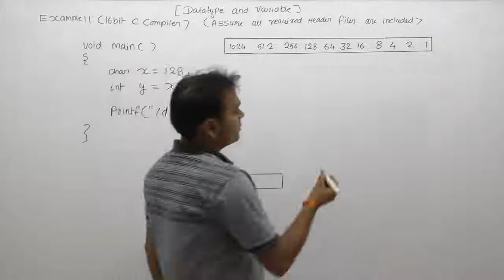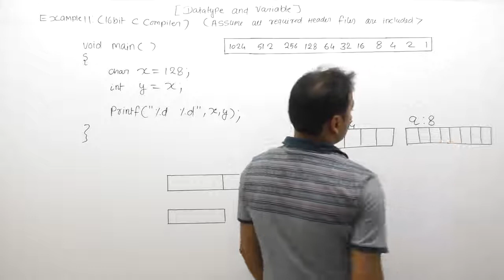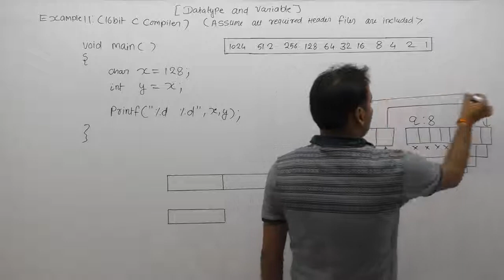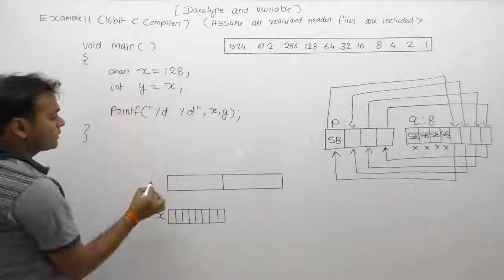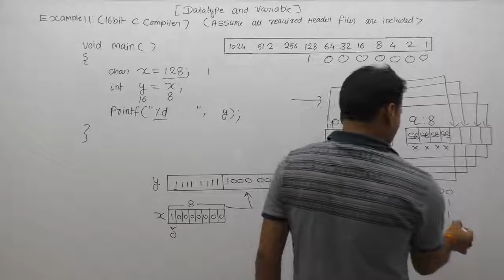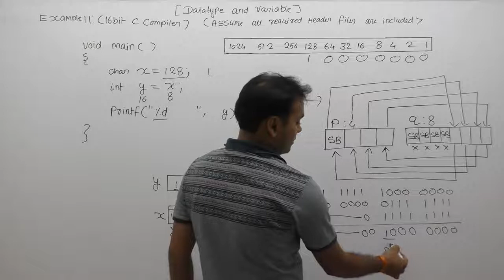Examples of datatype in C in Hindi -Part76 | C Language by Java Professional